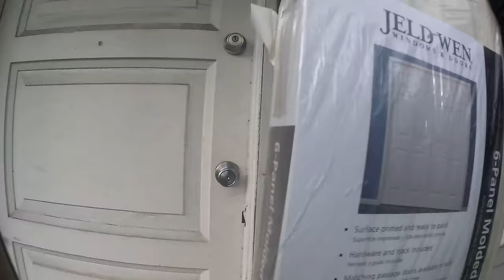SCAM ALERT‼️ They Tried to Scam Me Out of $500!!